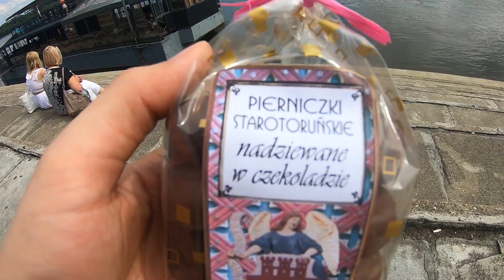Toruń Old Town Trip 2019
• Video Info:
Amazing city views, breathtaking old town, many details hidden in a town square and of course Toruń gingerbread on every corner - that what you can find in this city!

• Localization Info:
Latitude: 53°00'30.0"N
Longitude:  18°36'26.2"E